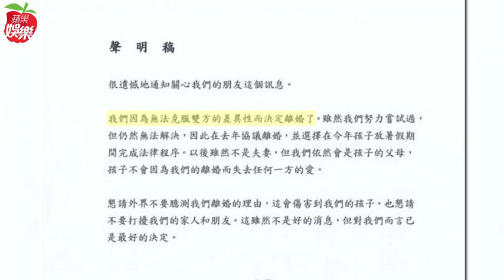內幕曝光！張清芳出庭求離婚 「婚姻中失去自我」分得16億 | 蘋果娛樂 | 蘋果新聞網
有歌壇「東方不敗」稱號的53歲知名歌手張清芳，與「投資教父」宋學仁上個月16日到法院調解達成離婚協議，但22日宣布終結15年婚姻，當時雙方透過律師發聲明，表示已協議離婚，不過台北地院表示.